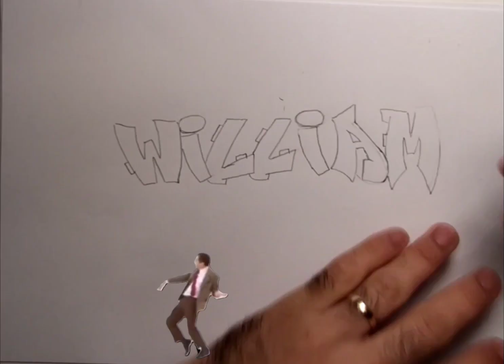William#name#lettering#graffiti#art pls. subscribe